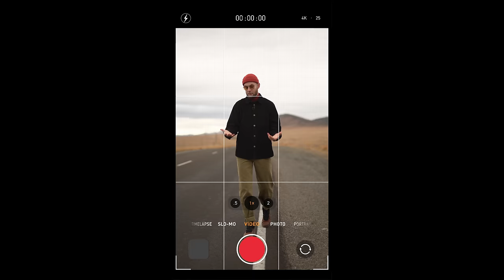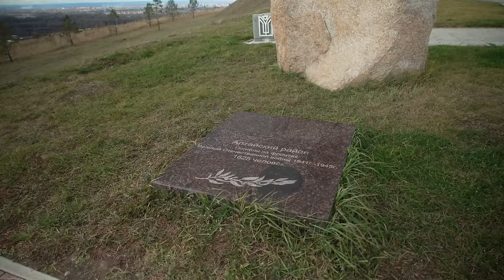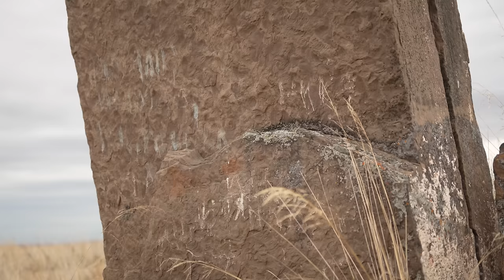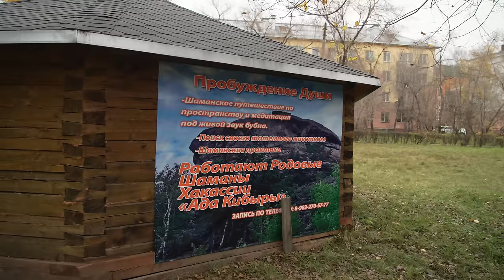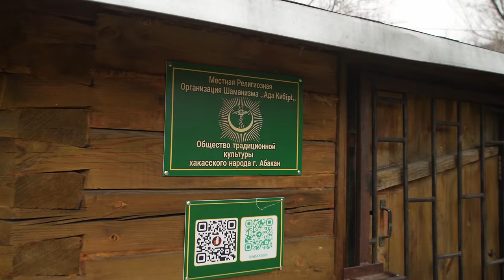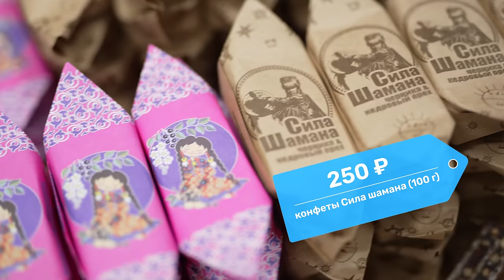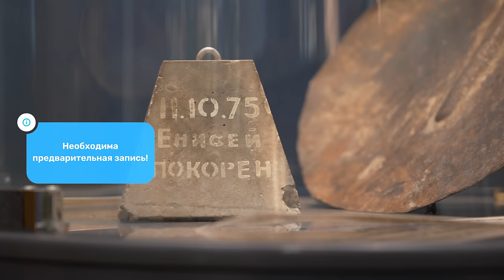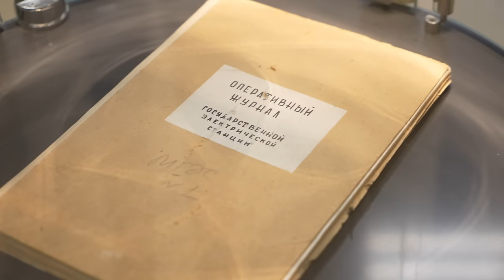АБАКАН - обзор столицы ХАКАСИИ 2024: история города, природа республики. Путешествие QVEDO по Сибири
◈  Скачивай приложение QVEDO и путешествуй вместе с нами!

Абакан - что мы можем сказать об этом городе? Столица республики Хакасия, которой есть чем удивить туристов! Команда QVEDO в 2024 году отправилась в путешествие в Южную Сибирь, чтобы проверить это на собственном опыте! Абакан богат не только своей историей, потрясающей природой и вкуснейшей едой, но и невероятным гостеприимством.

Республику Хакасию легко можно найти на карте России, но не благодаря передаче орёл и решка, её площадь составляет более 61 569 км2. В Абакане мы посетили гору Самохвал, национальный краеведческий музей, Большой Салбыкский курган, Саяно-Шушенскую ГЭС, шоколадное ателье и многое другое! В конце выпуска вы можете найти удобный чек-лист путешествия по региону Хакасия в 2024 году.

Навигация:
00:00 Сегодня в выпуске
00:42 Аэропорт Абакана
01:52 Как забронировать отель в приложении QVEDO
02:57 Кто такие хакасы?
03:59 Гора Самохвал
04:30 Мемориальный комплекс памяти погибших при защите Отечества
05:56 Хакасский национальный краеведческий музей
07:11 Идолы, изваяния и наскальная живопись
08:30 Вариант жилища хакасов
09:50 Большой Салбыкский курган, Усть-Абаканский район
12:30 Музей тагарской культуры при Салбыкском кургане
12:53 На каком языке говорят в Хакасии?
13:24 Урбанистика Абакана
15:27 Скульптуры у дома на Лермонтова, 9
16:08 Шаманизм, сквер у филармонии
18:19 Как появилось название Абакан?
19:14 Хаджи и народная музыка
20:47 Этно музыкант Аржан Тодош, арт-резиденция Арон
21:48 Мастер-класс по горловому пению
23:26 Национальные блюда Хакасии
23:57 Шоколадное ателье Абаканские сласти
25:06 Мастер-класс по приготовлению хакасских десертов
28:21 Фуд-корт 78
29:42 Енисейские ворота, Усть-Абаканский район
30:48 Дорога по Хакасии
31:22 Смотровая Саяно-Шушенской ГЭС, Саяногорск
32:07 Музей гидроэнергетики, пгт Черёмушки
32:40 Принцип работы гидроэлектростанции
34:39 Горнолыжный комплекс Черёмуховый лог, пгт Черёмушки
36:49 Контактный зоопарк, база отдыха Солонечный, Бейский район
38:12 Выбор средства передвижения для поездки в горы (СПОЙЛЕР: понадобятся ноги)
39:44 Секретная смотровая, Бейский район
40:48 Чек-лист по Хакасии

Съемки проводились в период 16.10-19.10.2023 г.
Благодарим за помощь в проведении съемки Туристский информационный центр Хакасии